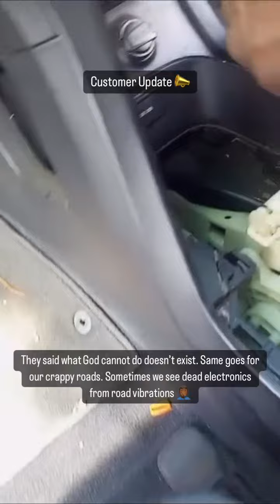What God and Ghanaian roads cannot do doesn’t exist